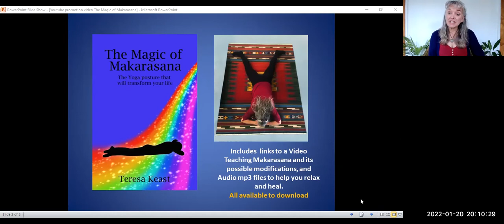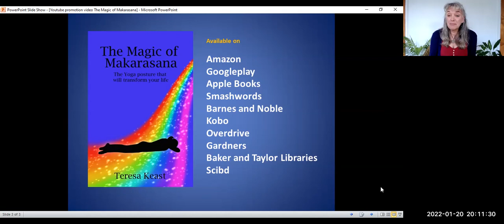The Magic of Makarasana The Yoga Posture that will Transform your Life Ebook by Teresa Keast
In her new Ebook, experienced Yoga and Meditation teacher Teresa Keast teaches and explores Makarasana, The Crocodile,  with deep insights into its amazing benefits and the science and wisdom behind its magic.

How can this yoga posture that is so easy to do have so many benefits?
From easing back, neck and shoulder tension, to relieving anxiety and stress, releasing negative emotions, improving confidence, improving sleep and connecting you with your inner intuitive wisdom and so much more,

'I have witnessed Makarasana transform the lives of countless people in my classes over the years and wanted to share the magic'.

 In this gem of an ebook Teresa teaches and explores this posture in depth combining yoga philosophy, ancient wisdom teachings with the science. Includes video and audio mp3's to download to enhance your practice.

When practiced regularly and with awareness Makarasana brings peace and clarity into your life. It enables you to navigate stressful situations and builds resilience to stress and negativity. You find the capacity to heal and release negative emotions and return to a state of balance and harmony, allowing your natural state of happiness to bubble up from deep inside of you. It opens your heart to love, compassion and forgiveness, enabling self-acceptance, self-confidence and enhanced self-esteem.

Mentally you learn to detach from thoughts that don’t serve you, to change your perception, see things differently and realise you have choices. These choices can set you free from the past and create a positive new future with purpose and meaning. You learn to connect with an inner strength, calm and a clarity that enables you to see and understand the truth of any situation. It builds courage and a strong will infused with determination.

Physically Makarasana enables diaphragmatic breathing, aids many back, hip, neck and shoulder issues, grounds your energy, improves your posture and infuses your whole being with vibrant health and well-being. Your body is nourished through deep relaxation that releases tension and fatigue, and the restoration of healthy sleep.

Spiritually you connect with the essence of who you are and find the source of life’s magic.

This is why I believe whole heartedly that if everyone spent time in this amazing posture, the world would truly benefit.

People would be happier, healthier and able to manage negative emotions and conflict so that living in peace and harmony would become a reality, not just a dream.

'If there was one yoga posture I would teach every single person in the world knowing its power to transform, it would be Makarasana, the Crocodile' Teresa

To purchase my ebook
 'The Magic of Makarasana the Yoga posture that will Transform your Life'

I am passionate about helping people transform their lives through yoga, meditation, and a deeper spiritual understanding of who they are. This naturally cultivates a connection with an intuitive wisdom that guides, supports and enables improvements in their health and well-being and the manifestation of their dreams.

With 30 years working in stress management, 17 years teaching Dru yoga and meditation, self/spiritual development workshops and retreats, 25+ years meditating myself and studying ancient wisdom teachings and the science behind them, degrees in Physical Education and Nutrition I bring a depth of knowledge and experience.

Let me help you enjoy more peace, confidence, health, vitality, fulfilment and happiness in your life through the following wealth of resources.

For more resources and information on Teresa's Yoga Classes , Learning to Meditate or my Self/Spiritual Development Talks, Meditations and Courses please

Join my weekly friday meditation group online 8am UK time where I give a brief talk and follow with a guided meditation go

Information on my online course Learn to Meditate through a Connection with Nature

Recommended videos

Namaste
Teresa